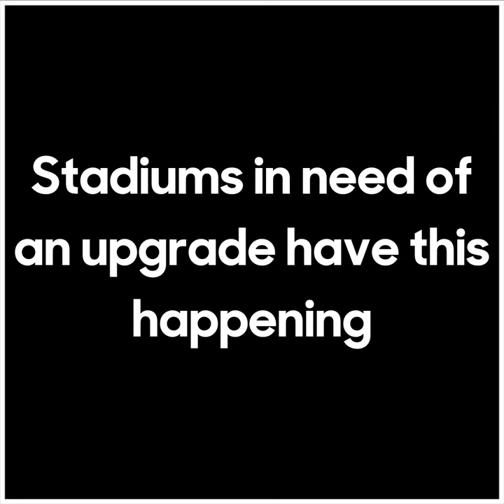Something doesn't add up here...